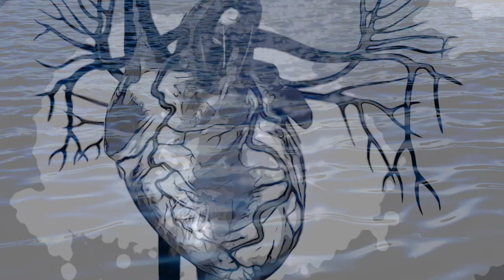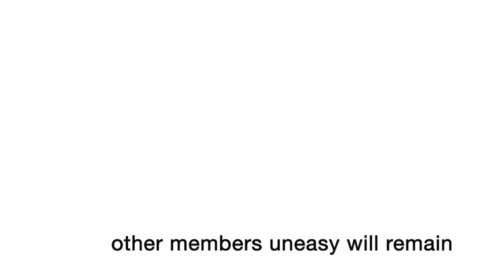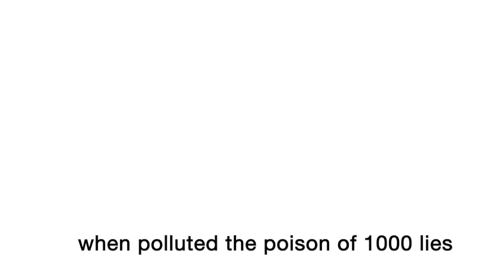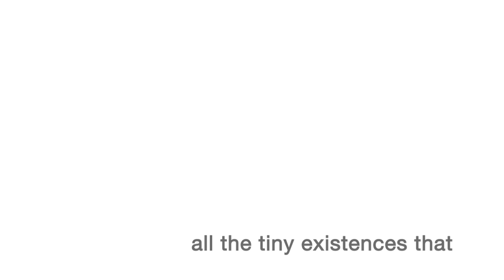DEEPVIEW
Matlakas created this video for ART4Sea a project funded by European Union.

Video, Sound, Editing by Matlakas the visionary behind this captivating video, beckons us to immerse ourselves in the boundless expanse of the sea—a realm teeming with life, mystery, and profound significance. 🌊 The sea, like a pulsating organism, courses through our existence, intertwining with our very being. Its currents, akin to veins, carry the lifeblood of our planet, connecting distant shores and shaping climates. Within its depths, an intricate tapestry of species thrives—a symphony of survival, adaptation, and evolution. Deepview, a mesmerizing ode to the vital sea, invites us to peer beyond the sun-kissed surface. Here, where light waltzes with darkness, we encounter ecosystems both delicate and resilient. Coral gardens sway, sheltering myriad creatures—their vibrant hues echoing the kaleidoscope of our emotions. Schools of fish, like fleeting thoughts, dart through liquid realms, while ancient turtles glide with the wisdom of ages. And what of the abyssal depths? There, where pressure crushes and phosphorescent wonders bloom, elusive beings defy imagination. Bioluminescent trails trace their passage, leaving whispers of enigma in their wake. Deepview celebrates the sea’s grandeur—the rhythmic ebb and flow, the symphony of tides, and the silent conversations between plankton and whales. It beckons us to cherish this aqueous sanctuary, for within its embrace lies the heartbeat of our planet.